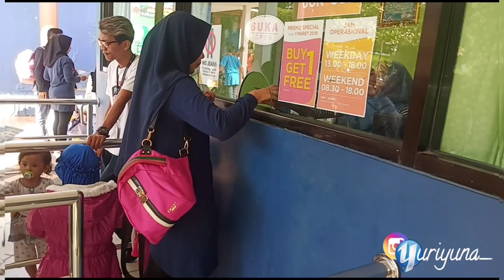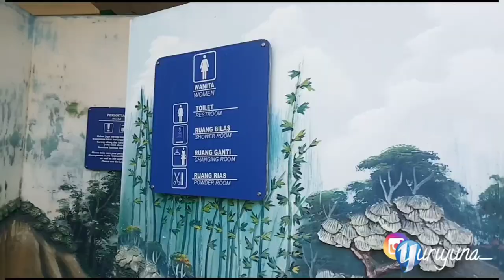CITRALAND WATERPARK SAMARINDA